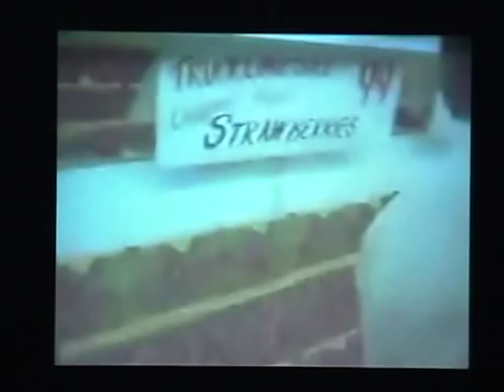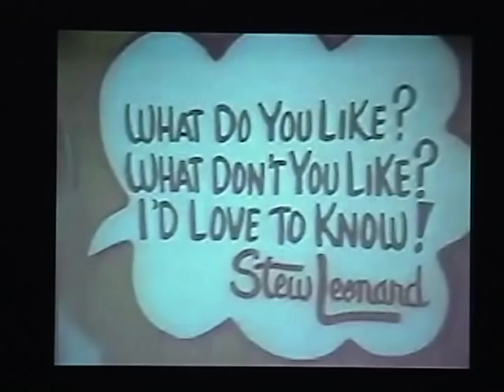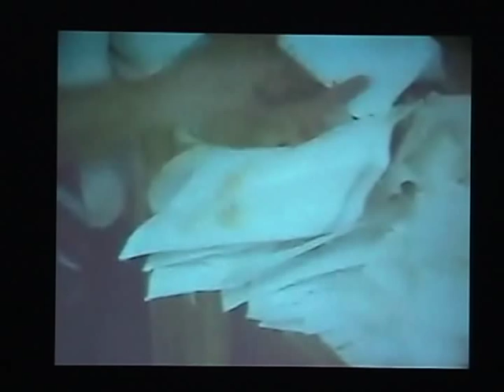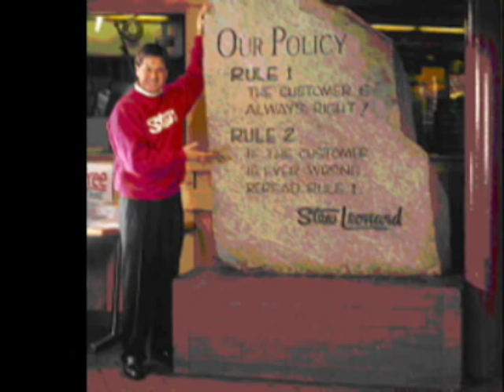Stew Leonard v2.dv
Clip from Dr. Larry Marks consumer insight lecture. Kent State on iTunes U.